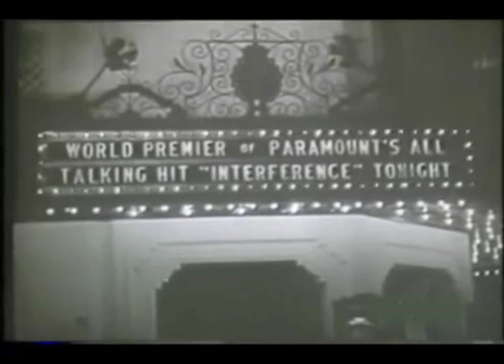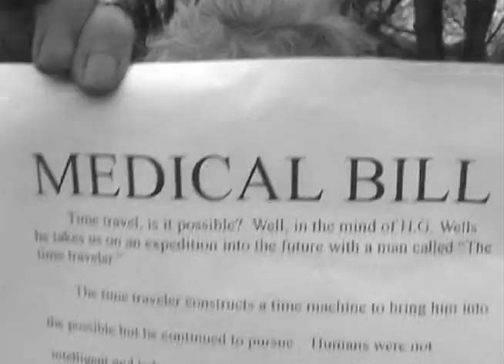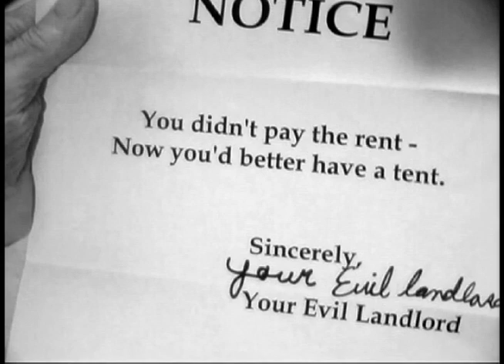Helen McDevitt: A Cinematic Retrospective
A series of clips, photos and information celebrating film veteran Helen McDevitt.